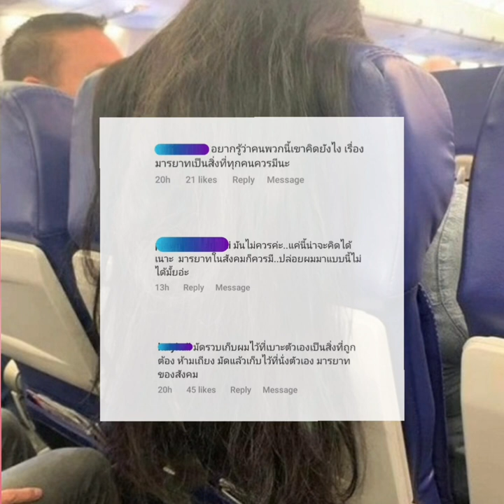เป็นคุณ..จะหงุดหงิด หัวเสียกันหรือไม่ เมื่อเจอเหตุการณ์แบบนี้ : Ni-News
เป็นคุณ..จะหงุดหงิด หัวเสียกันหรือไม่ เมื่อเจอเหตุการณ์แบบนี้